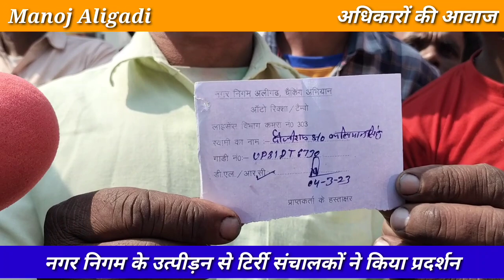अलीगढ़ नगर निगम को टिर्री संचालकों ने सुनाई खरी-खरी